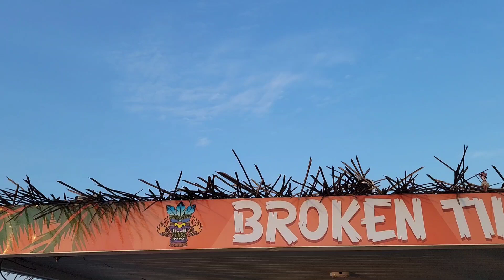Broken Bow Lake boat tour by Broken Tiki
This one hour boat tour of Broken Bow Lake by Broken Tiki is filled with music, sights and some history of the place with additional sunset views.
Great way to appreciate the beauty of nature.